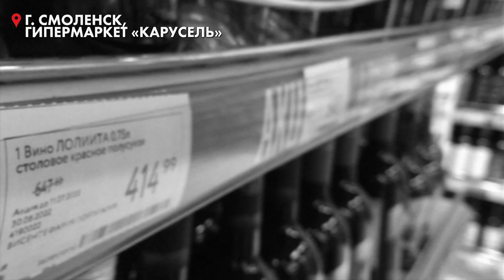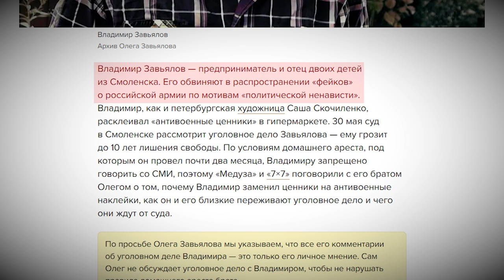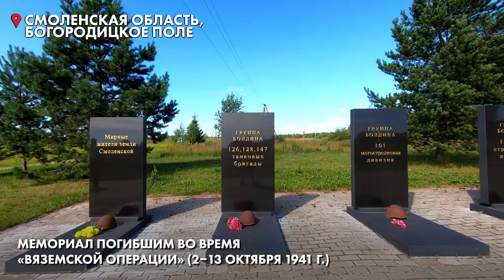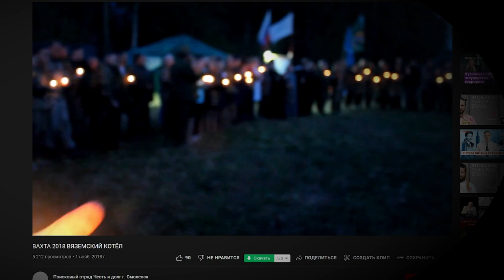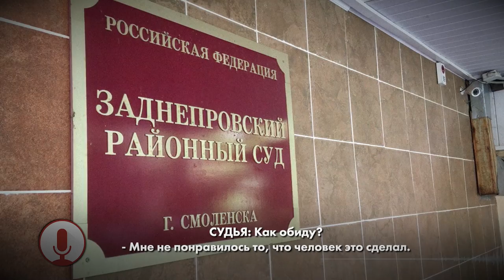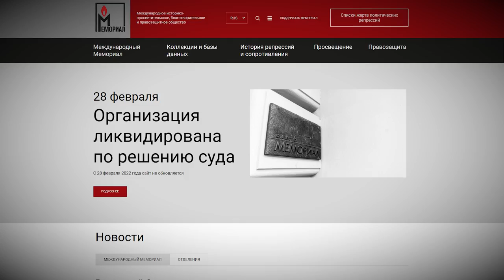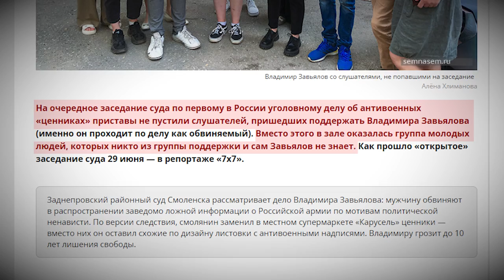«Наша жизнь превратилась в ад». Целую семью в Смоленске преследуют за их антивоенную позицию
«Сегодня – ценники, завтра – бомбы», - логически рассудила одна смоленская пенсионерка. И власти отреагировали оперативно! По сигналу пенсионерки на жителя Смоленска Владимира Завьялова было заведено уголовное дело из-за ценников против войны, которые он разместил в гипермаркете.

Как вышло, что подсудимый оказался «врагом народа» в третьем поколении? Почему сейчас все его близкие говорят, что их жизнь «превратилась в ад»? И может ли Владимир Завьялов действительно оказаться за решеткой на десять лет, как того требует обвинение?

А это ссылка, пройдя по которой, вы сможете поддержать семью Владимира Завьялова. И не быть как та пенсионерка: